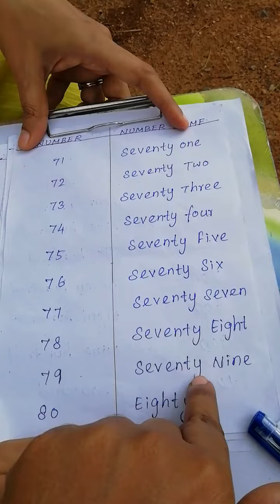MATHS NUMBER NAMES PART- 7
FOR ALL STANDARDS